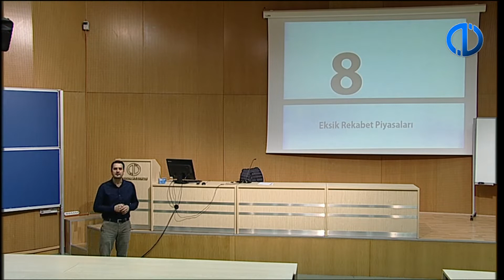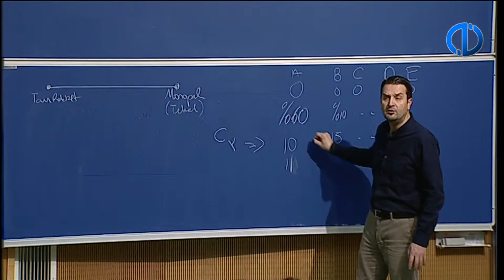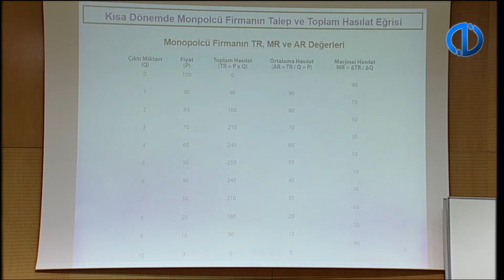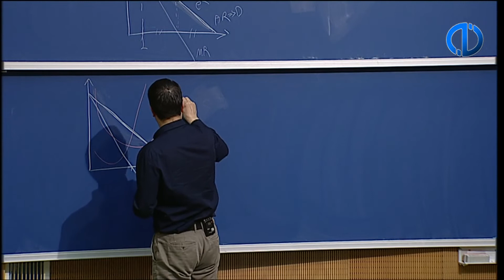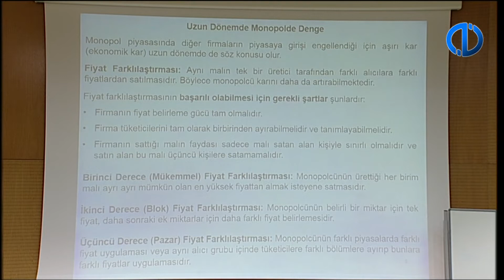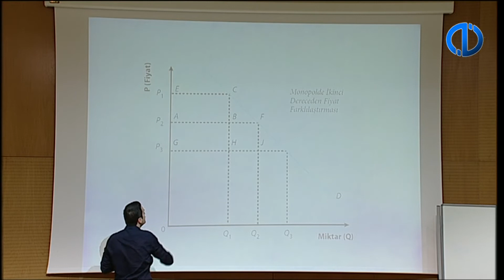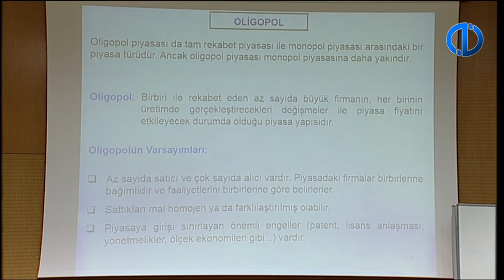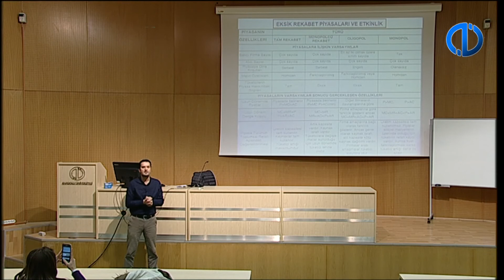İktisada Giriş - 10 - Yüz yüze Dersler 2018-2019 Güz Dönemi